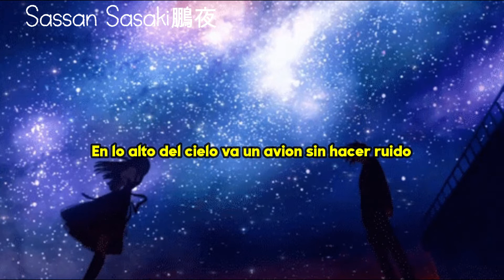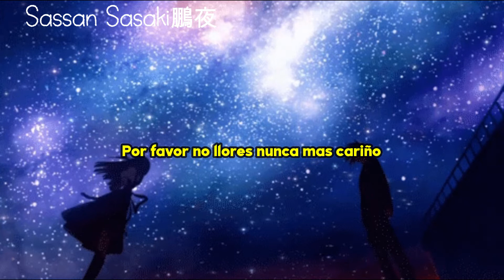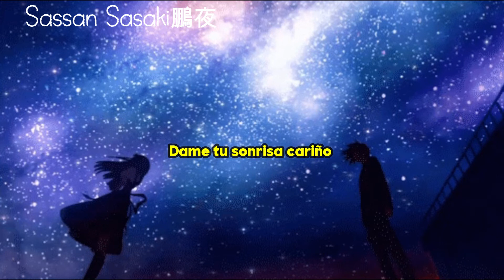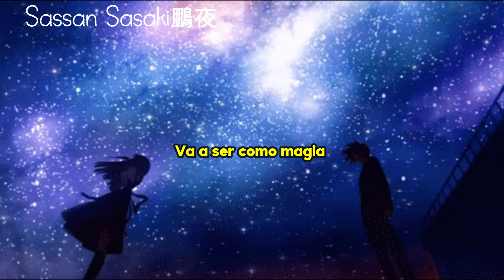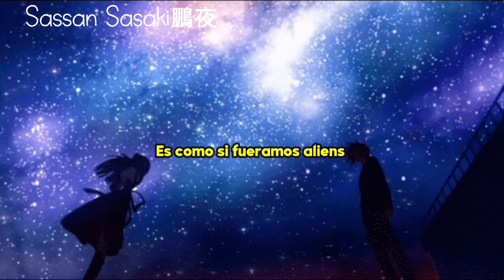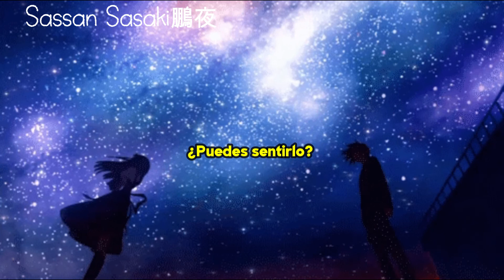Aliens(キリンジ - エイリアンズ) | Kirinji | Sub.Español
Hola cuanto tiempo realmente es extraño subir edits de nuevo, esta vez use otro editor de video espero que sea de su agrado.
キリンジ - エイリアンズ